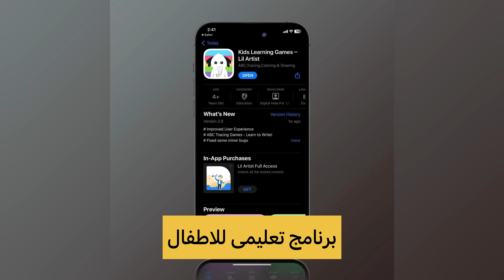بسرعه قبل ما يرجعو بفلوس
بسرعه قبل ما يرجعوا بفلوس
مع توفر اكثر من مليونين تطبيق على متجر ابل App Store، يكون صعب في بعض الحالات ان تجد افضل التطبيقات التي تستحق التحميل و التجربة و تكون مفيدة و اهم شيء تكون مجانية.
هذا الفيديو تابع لسلسة أفضل برامج الايفون، كل شهر اشارك معكم تجميعة مهم لأفضل تطبيقات الايفون طبعا اقوم باختيار هذه التطبيقات بعناية و ان شاء الله دائماً ما تستفيدون و تحملو تطبيقات جديدة من هذه السلسة، فرجة ممتعة.

افضل 10 تطبيقات للايفون لازم تجربهم | اخر واحد هتدعيلى عليه
عودة برنامج لازم تحمله فورا قبل ما يتمسح
افضل تطبيقات للايفون لازم تحملهم قبل مايتحذفوا من App Store
اقوي تطبيقات الايفون 2023 ios
في هذا الفيديو سنقدم افضل تطبيقات الايفون 2023.

أفضل 10 تطبيقات ايفون جديدة و مفيدة جداً | حمّلها فوراً 🤩

BEST iPhone Apps for 2023 - Must Have for the Year!
Here are the BEST iPhone Apps for 2023. I've probably used these the most over the past year and all are useful in their own way.